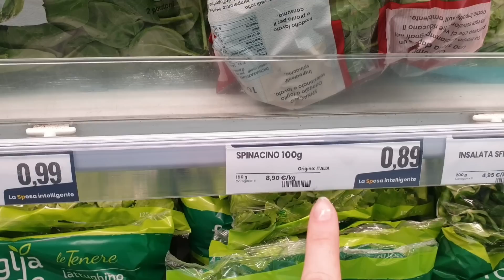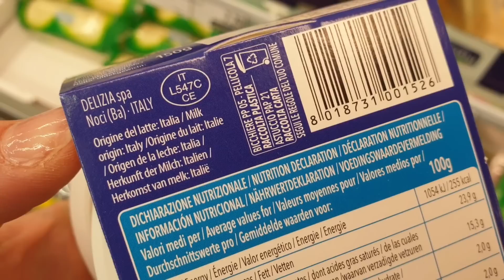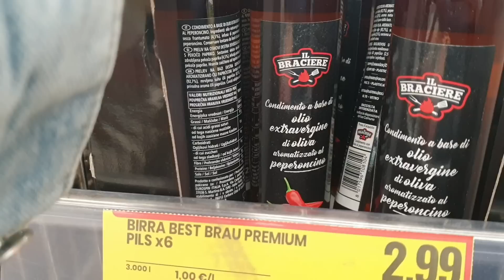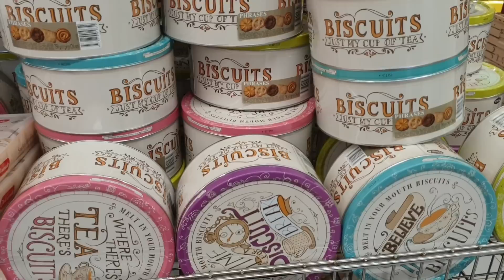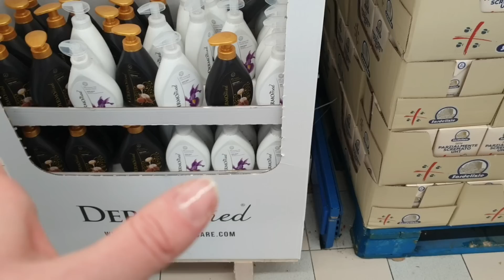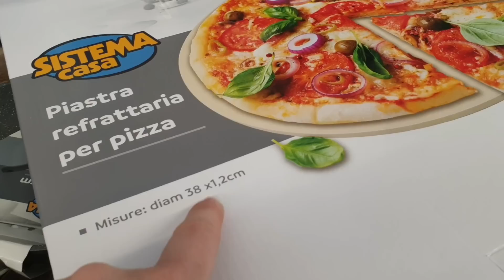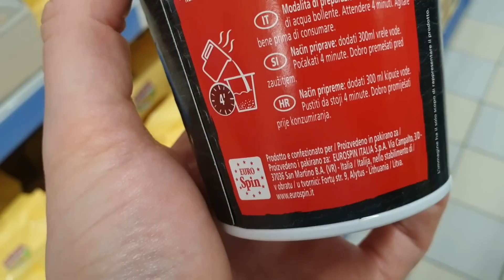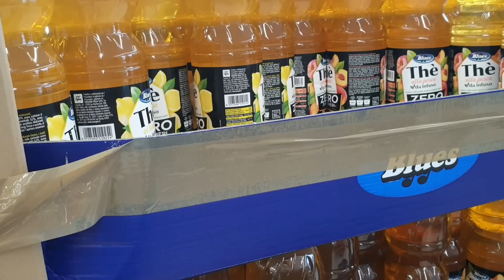ANDIAMO INSIEME DA EUROSPIN 🌟 MOLTE NOVITÀ ! ANCHE BEAUTY !